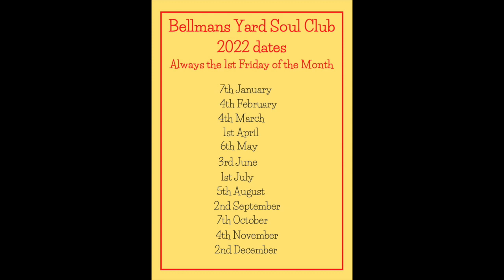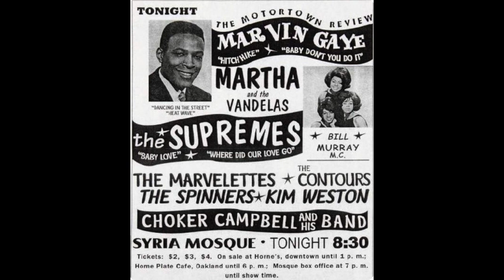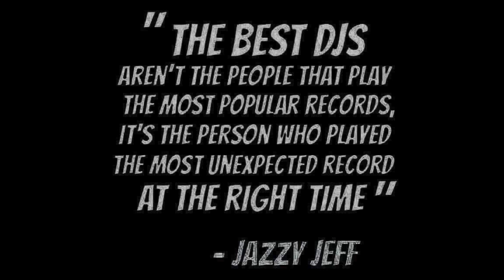Bellmans Yard Soul Club - Newport Shropshire - Friday 4th March 2022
Utube Promo for the Night
Guest DJ is Ted Massey
Playing Across the Board Northern Soul.

Sound Tracks are and can probably be heard on the night.

Lester Tipton - This Wont Change

Tiaras - Foolish Girl

Dontee Studio Band - Alone With No Love

Sandy Golden - When We Are Alone Tonight

J D Bryant - I Won’t Be Coming Back